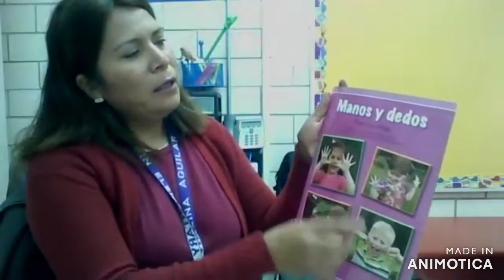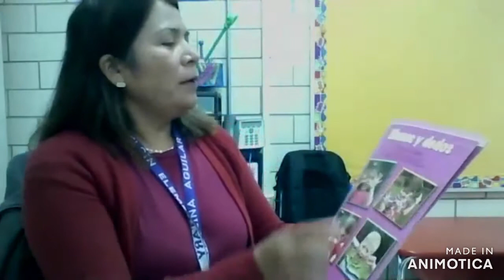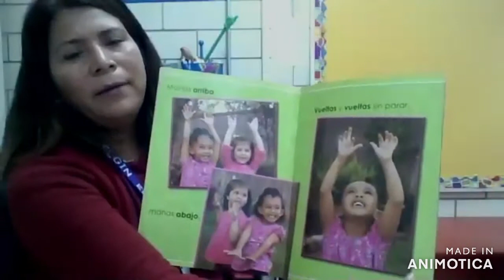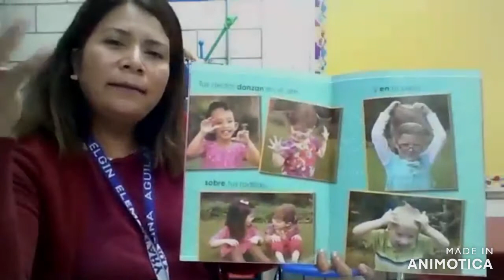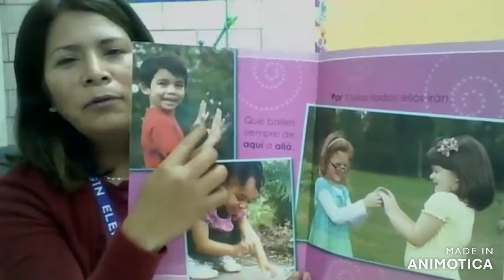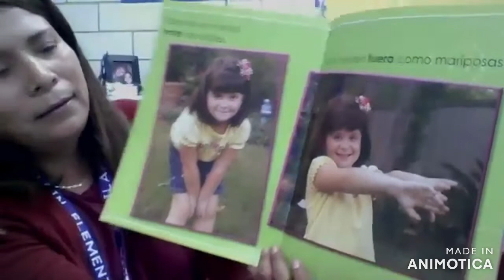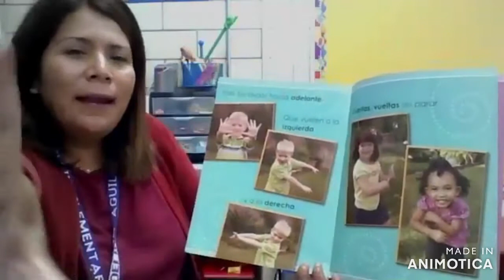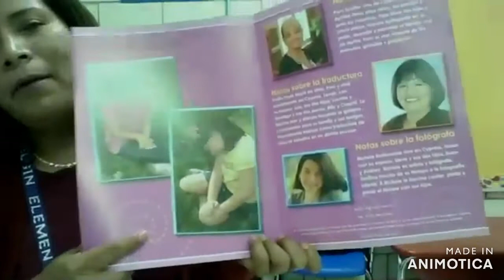Jueves 3 Sep Lectura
Libro Manos y dedos.